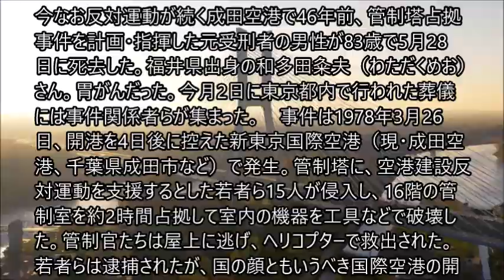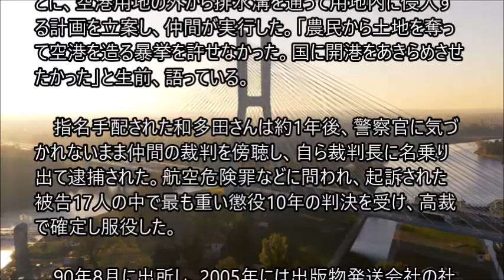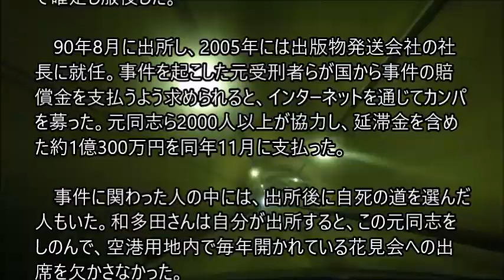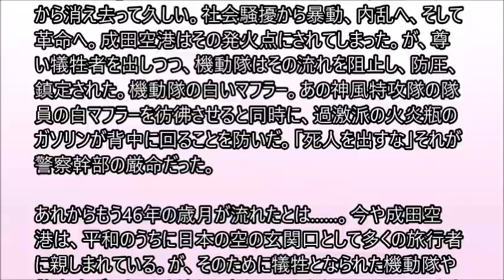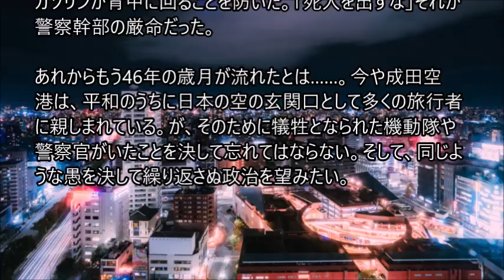成田管制塔占拠事件、主導役の元受刑者死去 生前「申し訳なかった」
今なお反対運動が続く成田空港で46年前、管制塔占拠事件を計画・指揮した元受刑者の男性が83歳で5月28日に死去した。福井県出身の和多田粂夫（わただくめお）さん。胃がんだった。今月2日に東京都内で行われた葬儀には事件関係者らが集まった。　事件は1978年3月26日、開港を4日後に控えた新東京国際空港（現・成田空港、千葉県成田市など）で発生。管制塔に、空港建設反対運動を支援するとした若者ら15人が侵入し、16階の管制室を約2時間占拠して室内の機器を工具などで破壊した。管制官たちは屋上に逃げ、ヘリコプターで救出された。若者らは逮捕されたが、国の顔ともいうべき国際空港の開港がこの年の5月20日まで延期される異例の事態となった。

　事件当時37歳で、過激派の活動家として成田・三里塚に常駐していた。前年に入手した排水路の設計図などをもとに、空港用地の外から排水溝を通って用地内に侵入する計画を立案し、仲間が実行した。「農民から土地を奪って空港を造る暴挙を許せなかった。国に開港をあきらめさせたかった」と生前、語っている。

　指名手配された和多田さんは約1年後、警察官に気づかれないまま仲間の裁判を傍聴し、自ら裁判長に名乗り出て逮捕された。航空危険罪などに問われ、起訴された被告17人の中で最も重い懲役10年の判決を受け、高裁で確定し服役した。

90年8月に出所し、2005年には出版物発送会社の社長に就任。事件を起こした元受刑者らが国から事件の賠償金を支払うよう求められると、インターネットを通じてカンパを募った。元同志ら2000人以上が協力し、延滞金を含めた約1億300万円を同年11月に支払った。。